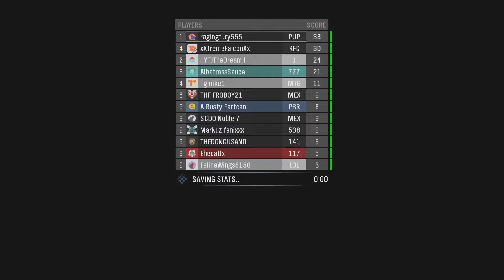I Got my First Halo Reach MCC Infection Killionaire! Halo Reach MCC Stream Highlights #1